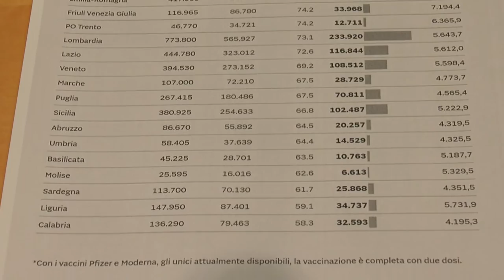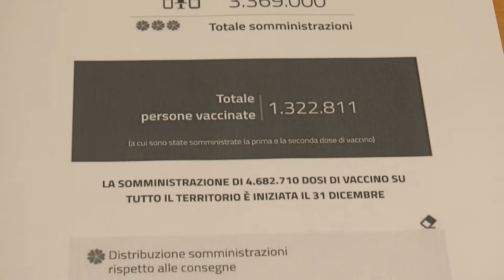Vaccini Covid: il Pd critica il piano regionale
I consiglieri regionali del Pd criticano il piano vaccinale regionale, rimarcando che l’Abruzzo è all’ultimo posto per dosi somministrate